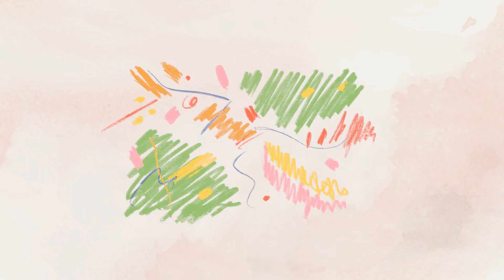Elegant Mehndi design ideas 2021|Simple Henna Design|Best for Bridal & Festive Events👌Henna Tattoo🎉✨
Hi beauties !
Try the latest ,trendy, unique, simple & easy mehndi design for bridal, party or festive event 🎉👍✨